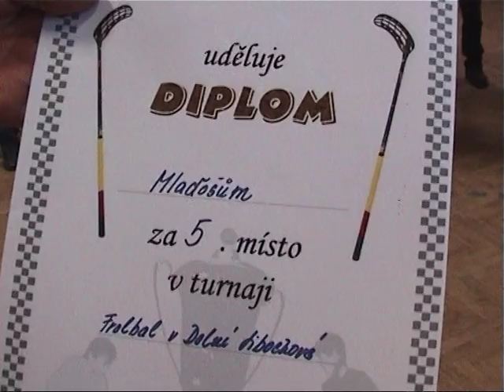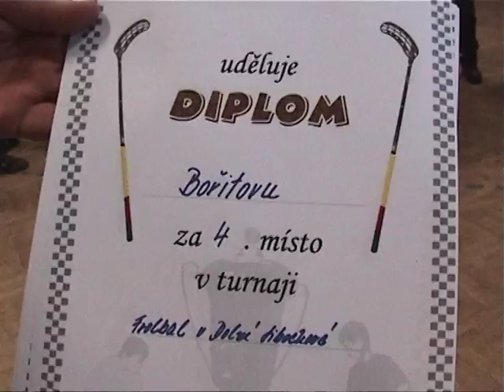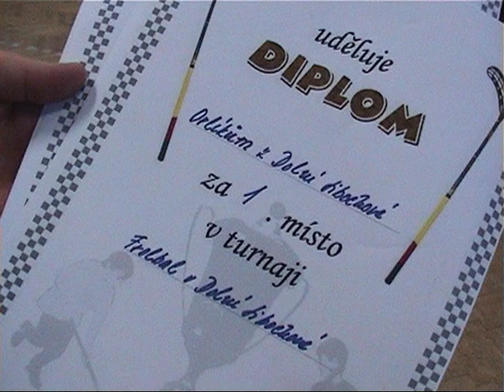Floorball Dolní Libochová - Bořitov 2O11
Utkání ve florbale mezi Dolní Libochovou a Bořitovem.